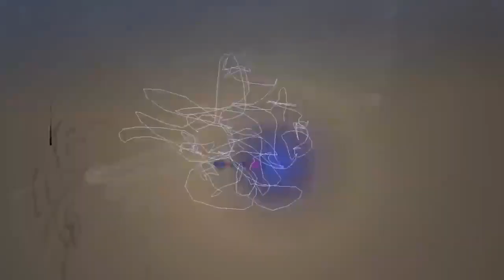Halcyon Hymn - Royalty Free Music [No Copyright Music]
© Licence ▼

Free Flow Audio Hub is a MUSIC CHANNEL which provides the best NO COPYRIGHT MUSIC. You're free to use these COPYRIGHT FREE MUSIC in your videos and monetize as well. Just make sure to give credit.

YouTube Music • No Copyright Music • Copyright Free Music • Vlog Music • Game Music • Background Music • Free to Use Music • Royalty Free Music